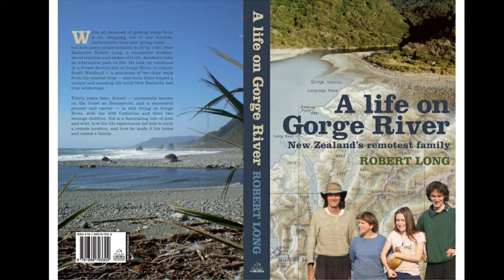Chat with Robert Long Gorge River, Beansprout, (Short Interview) 4K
Hello, everyone. Welcome to Wild Kiwi Adventurer. Today's video will be an Interview with Robert Long of Gorge River.

Hi everyone, I’m Christan Long!

I am an adventure traveler who grew up as a part of The Long Family of Gorge River. We are the most isolated family in New Zealand. We live 2 days walk from the nearest road on the South Island West Coast, between Haast and Milford Sound.

In this video, I will show you an Interview with Robert Long (Beansprout) of Gorge River, New Zealand.

Today I’m at home, at Gorge River. I’m staying with Mum and Dad.  I thought while I’m here I’ll take the opportunity to do a question and answer session with Mom and Dad.

This video is a question with Dad and then I’m also going to do a question’s video with Mum in the next video.

Many people have asked me questions and I knew Dad would love to answer them!

Big thanks to Dad for talking!

I have more videos about Gorge River on my channel.

Please follow this link to my store with artwork, possum hats, and other handicrafts.

TimeStamp:

00:15 Questions with dad
06:38 My most devoted mother
12:30 Flows down

Wild Kiwi Adventurer